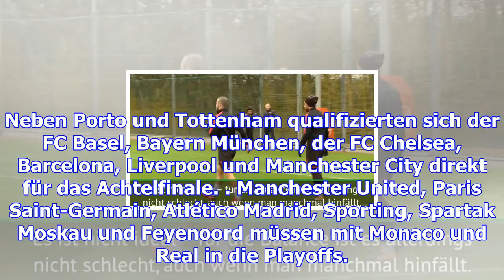Real kegelt bvb raus - rb siegt und fliegt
Trotz einer frühen Führung ist das Abenteuer Youth League für die U19 von Borussia Dortmund Geschich...